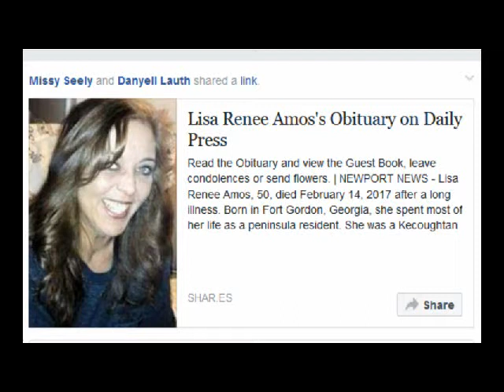Kenny The Squirrel Man #36